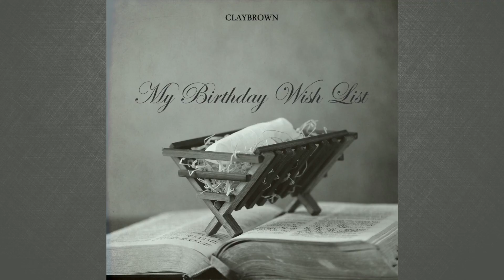My Birthday Wish List - Clay Brown(클레이 브라운)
'Clay Brown(클레이 브라운)' 크리스마스 앨범 [My Birthday Wish List]

오랜 시간에 걸쳐 우리는, 영화와 드라마를 통해 크리스마스를 어떻게 계획하고
꿈꿔야 하는지를 학습해 왔습니다.

눈 내리는 창가, 아늑한 공간, 따뜻한 불빛, 예쁘게 장식된 트리와 선물상자들,
로맨틱한 음악, 멋진 플레이팅의 아름다운 테이블…
이렇듯, 어느샌가 우리에겐 크리스마스를 특별하고도 행복한 시간으로 만들어야 할 것만
같은 고정관념이 가슴 깊이 새겨져 있음을 발견하게 됩니다.

그런데 우리가 기억해야 할 사람들이 있습니다.
바로 겨울나기가 힘든 사람들, 크리스마스가 외롭다 못해 싫은 사람들, 쇼핑 인파와
빛나는 거리를 바라보며 자신의 생을 비참하게 여기는 외로운 사람들입니다.
성경 곳곳에서 우리에게 ‘돌보라’고 반복해서 명하신, 소외되고 잊혀진 분들이기도 하죠.

이제부터라도 우리, 이 세상의 아프고 소외된 이들까지 모두 함께 예수님의 탄생을
기뻐할 수 있도록 새로운 크리스마스를 만들어가 보는 건 어떨까요.

하나님께 영광이며 땅에는 평화를 끼치는 예수님 성육신의 본래 목적대로,
‘모두에게’ 따뜻한 크리스마스가 이루어지도록 하는 데 이 노래가 조금이라도
보탬이 되길 기도하고, 소망합니다. Merry Christmas! :)

:: Credit

Executive Produced by Clay Music
Produced by 이정우
Composed & Lyricsed 사랑(Sarang H. Lee)
Arranged by Clay Brown
Chorus Directed by 이유림
Solo Vocal : 김은지
Chorus : 이유림
Piano& E.P : 윤해선
Aux.Keyboard (Strings) : 유주영
E.Guitar : 이정우
Bass guitar: 맹민영
Drums : 황휘규
Percussion : 이재원
Jacket designed by 박찬서
Recorded at Clay music studio
Recording & Mixed & Mastered by 이정우 at Clay music studio